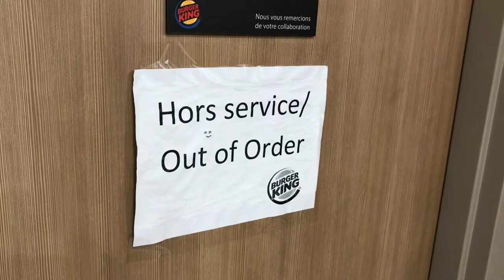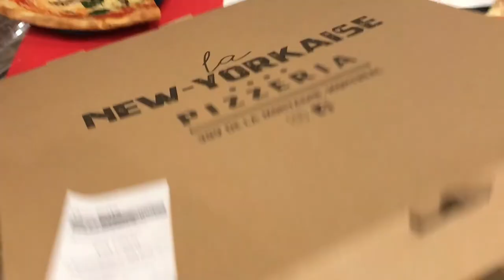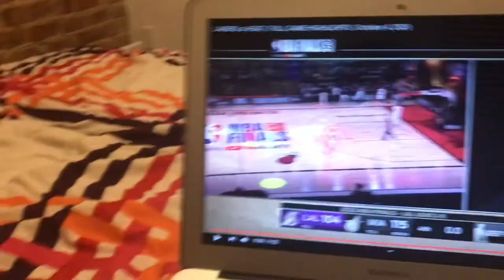My 21st Birthday (McGill student vlog)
Episode 35 of my vlog series. Today is my birthday, and I received flowers, pens, milk, all that I could ask for. I also decided to improvise and go learn parkour with some people I met yesterday. In the evening, we played mini basketball with Andres, we ate a huge pizza with my roommates, played among us with some friends, and to top it all off, Miami won Game 3 of the finals. What a day!